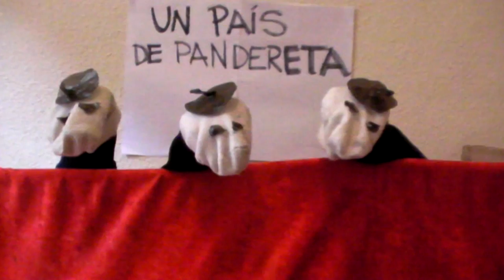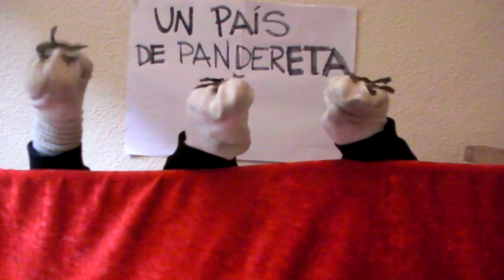Libertad Titiriteros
Convocan en Iruñea una concentración por la libertad de los titiriteros detenidos en Madrid y reivindicar la libertad de expresión. Se celebrará a las 13.00 en la Plaza del Ayuntamiento.